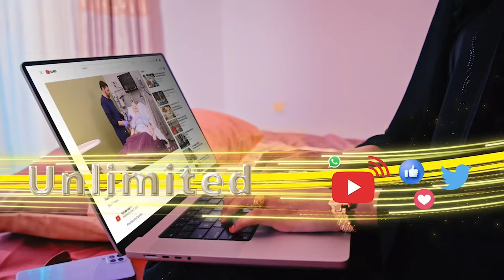Ducada waa balaayo-xijaabSh Maxamed Xasan Allaybaday Bushaarooyinka Ducada - Qaybtii 7aad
Ducada waa balaayo-xijaab
Sh Maxamed Xasan Allaybaday
Bushaarooyinka Ducada - Qaybtii 7aad